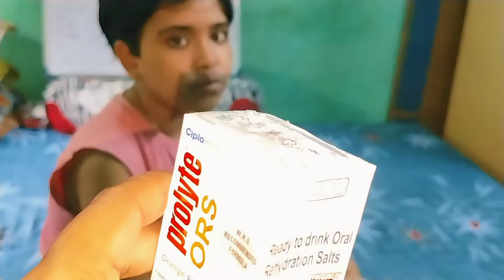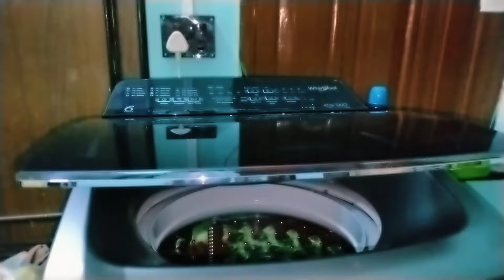শুরু হয়েছে বর্ষা 🌨️| আমি করলাম ঘর বাড়ি deep clean | সঙ্গে করলাম রান্নাবান্না | bengalivlog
শুরু-হয়েছে-বর্ষা 🌨️
আমি-করলাম-ঘর-বাড়ি-deep-clean
সঙ্গে-করলাম-রান্নাবান্না